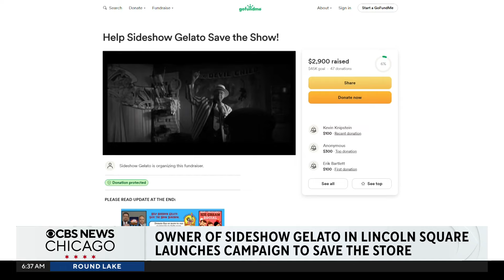Owner of Sideshow Gelato in Lincoln Square launches campaign to save the store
It's a store that offers a quirky combination of circus sideshow thrills and a sweet twist of gelato. The owner has been struggling to keep his business open.